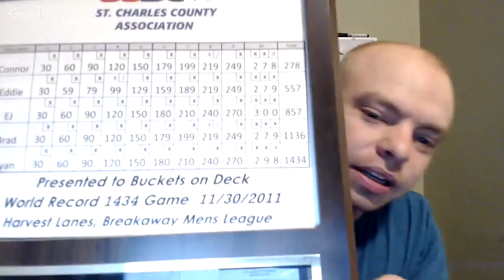Podcast # 1 - Cameron Weier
The channels first podcast! Brad sits down with Cameron Weier, a PBA Champion, to talk some bowling! The best subject in the world.